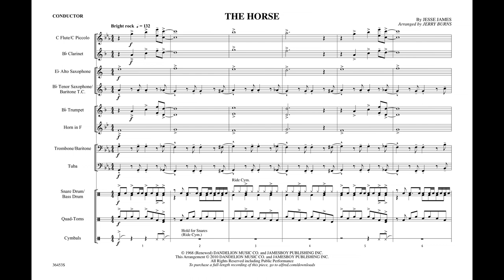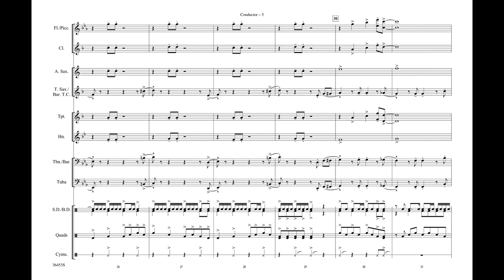The Horse, arr. Jerry Burns – Score & Sound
The Horse
By Jesse James / arr. Jerry Burns
Item: 00-36453
Series: Very Easy Pops for Marching Band
Format: Conductor Score & Parts
Level: 1.5
One of the most popular tunes with football and basketball crowds everywhere is now in the easiest arrangement ever! Solidly scored and big on sound, this is another winner from Jerry Burns! (1:22)